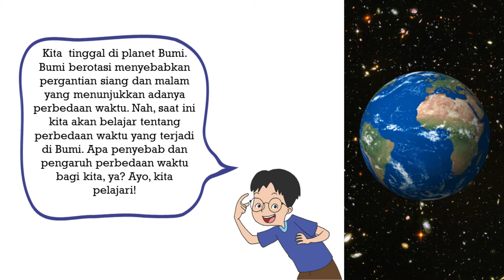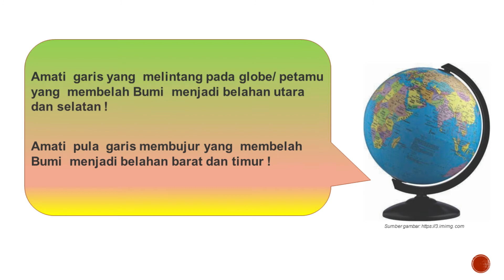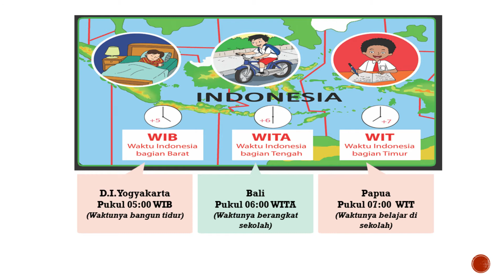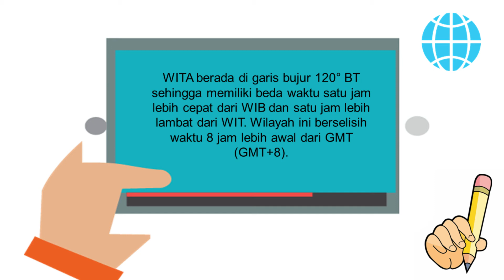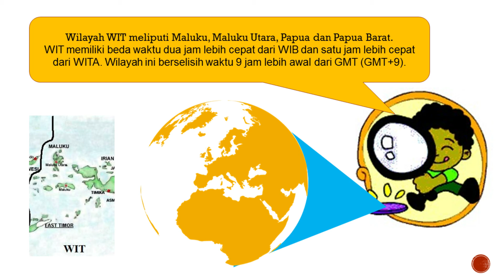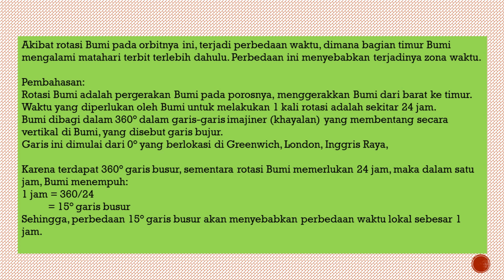Perbedaan Waktu dan Pengaruhnya II Kelas 6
Belajar